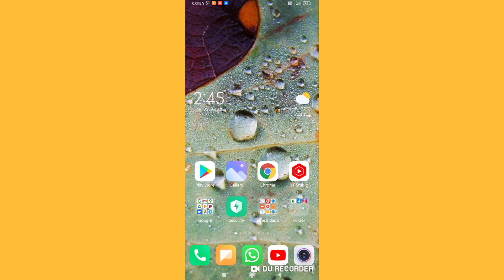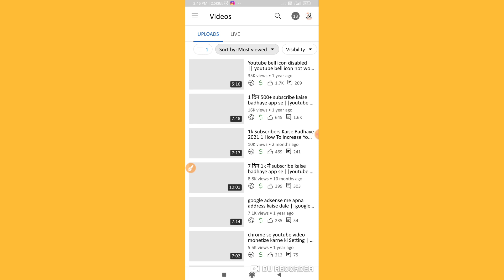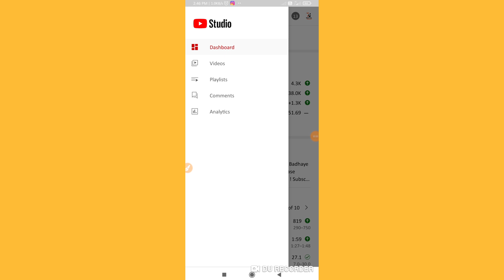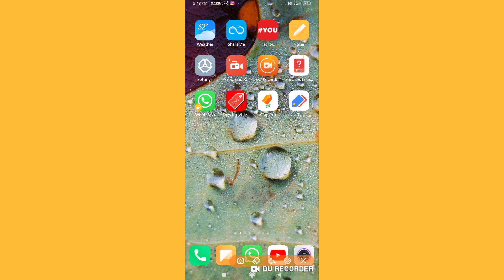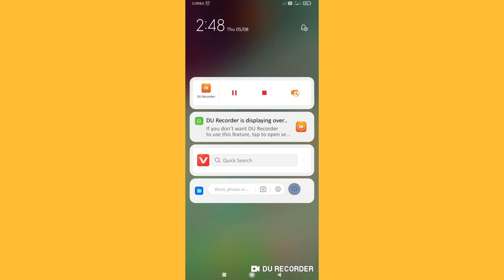1k Subscribers Kaise Badhaye 2021 ! How To Increase Youtube Subscribers ! Subscribers Kaise Badhaye